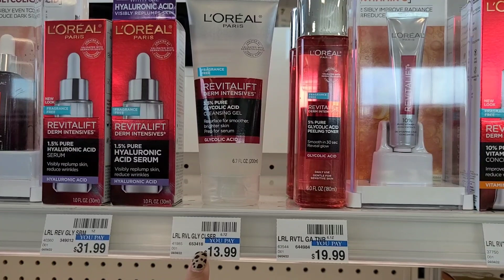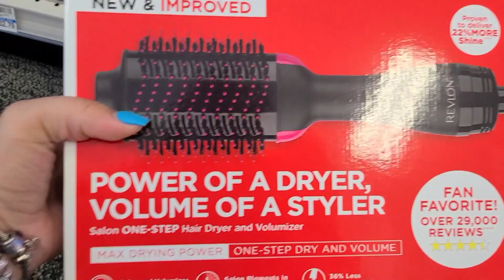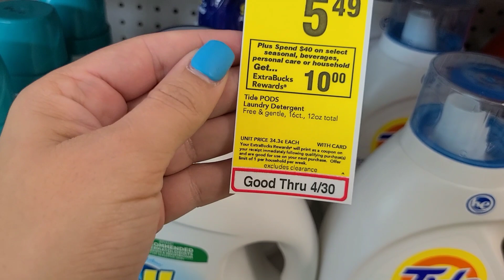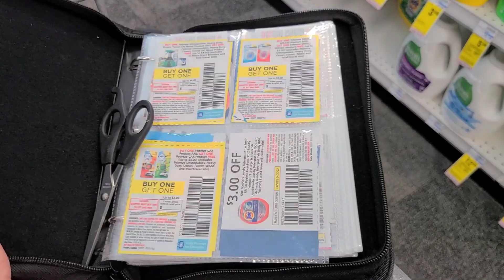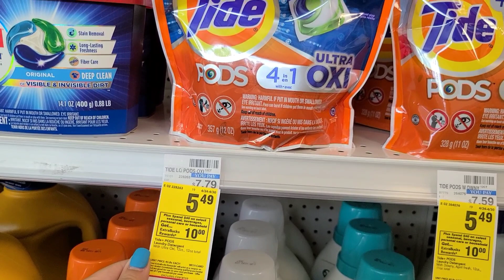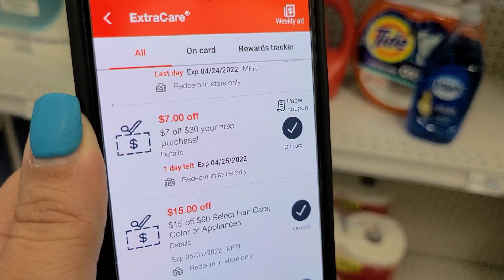🔥🛑 PRODUCTOS ECONÓMICOS UTILIZANDO CUPONES DIGITALES 🔥